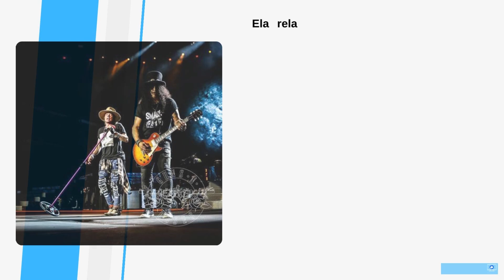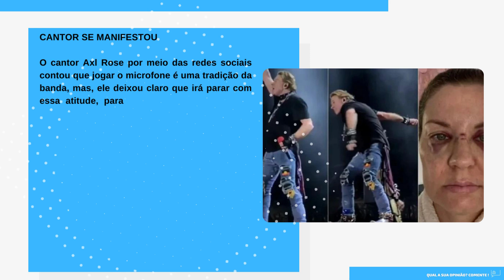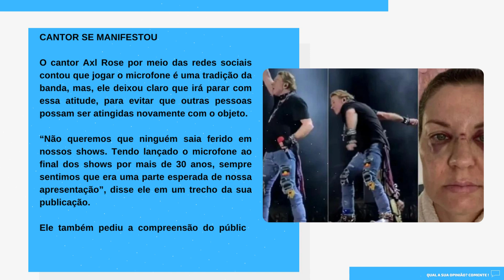[Novo] Fã surgiu com o olho roxo em foto após atitude de cantor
Famoso cantor arremessa microfone de cima do palco e atinge gravemente rosto de mulher: “Estava em choque”

Fã surgiu com o olho roxo em foto após atitude do famoso em show

A Banda Guns N’ Roses é um grande sucesso há muitos anos e tem uma brilhante trajetória. O grupo arrasta multidões em seus shows em suas turnês que fazem pelo mundo.

Porém, uma fã acabou não saindo muito feliz de uma apresentação ocorrida recentemente e explicou o motivo. Rebecca Howe que é fã da banda acabou ficando com o seu rosto cheio de hematomas, após ter sido atingida pelo microfone que foi jogado do palco pelo líder da banda Axl Rose. Ela conversou com a mídia local e falou sobre a situação.

Ela relatou o susto e a reação ao ser atingida pelo objeto arremessado pelo líder da banda. “Eu estava em choque e hiperventilando. Tinha sangue pingando na minha frente. E se o microfone tivesse ido alguns centímetros para o lado? Eu poderia ter perdido um olho.

O caso repercutiu e chegou ao conhecimento dos integrantes da famosa banda. Ele sempre joga o objeto aos fãs durante apresentações.

CANTOR SE MANIFESTOU

O cantor Axl Rose por meio das redes sociais contou que jogar o microfone é uma tradição da banda, mas, ele deixou claro que irá parar com essa atitude, para evitar que outras pessoas possam ser atingidas novamente com o objeto.

“Não queremos que ninguém saia ferido em nossos shows. Tendo lançado o microfone ao final dos shows por mais de 30 anos, sempre sentimos que era uma parte esperada de nossa apresentação”, disse ele em um trecho da sua publicação.

Ele também pediu a compreensão do público para entender que fatos como esse estão sujeitos a ocorrerem.

Site: otvfoco